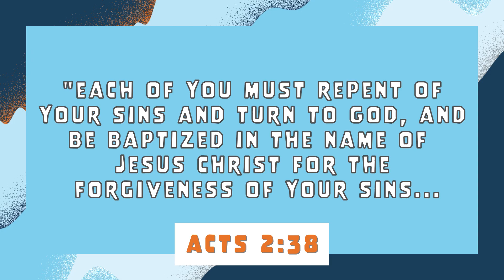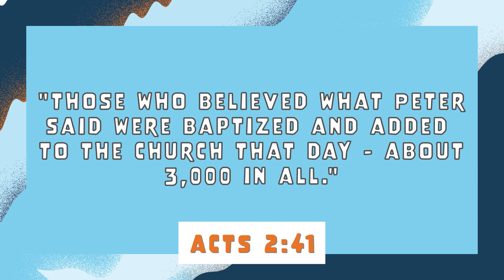Get 2 Steppin': Episode 3 - Step Up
In Episode 3 of Get 2 Steppin', Hannah Danger is BACK! She is ready to kick the competition and prove just how well she can face her fears! But who will win in the end??